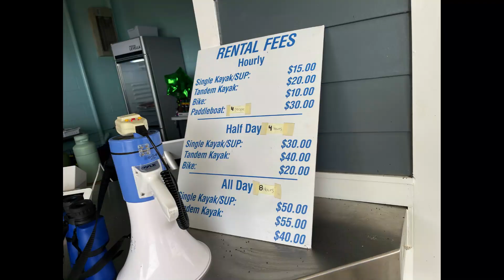Episode 14. Rocky Point Beach. Training our cat, Nieko, with a harness.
Spending the day at Rocky Point beach. It is not clear blue water, but it was a nice breeze under the tree. I think our cat will get the hang of being on a harness outside.